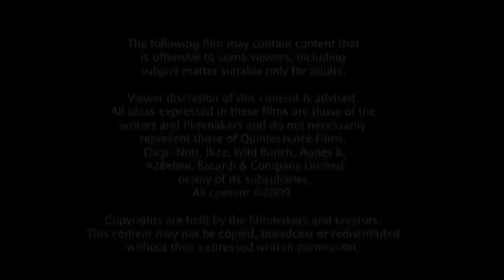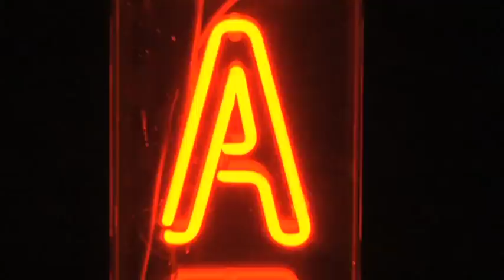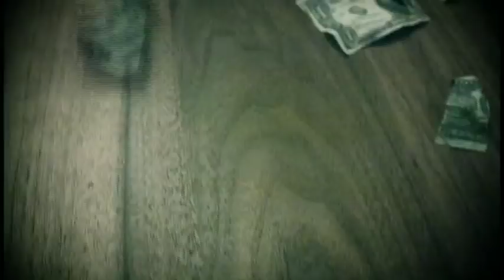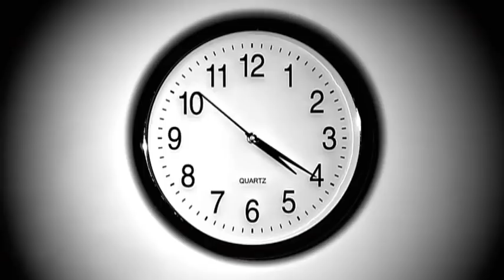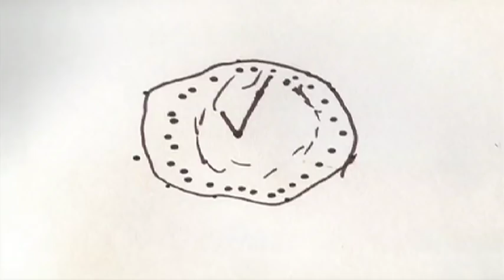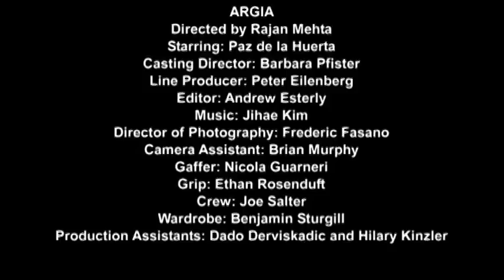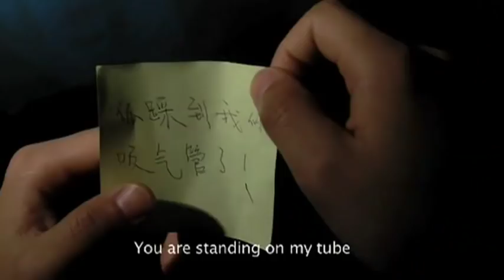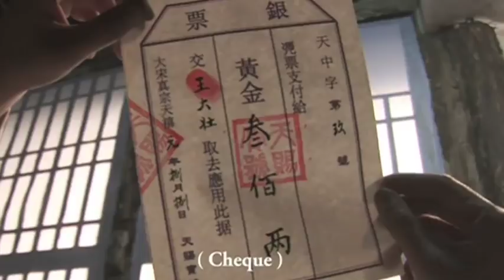ONE DREAM RUSH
A series of 42 short films based on Dreams commissioned by 42 Below Vodka
Produced by Michele Civetta, Rajan Mehta, Griffin Marcus & Ilya Rozhdestvensky

Directed by
Abel Ferrara-American American
Arden Wohl- American
Asia Argento -- Italian
Brian Butler- American
Carlos Reygadas -- Mexican
Charles Burnett- American
Charlyn Marshall- American
Chris Graham- New Zealand
Chris Milk- American
David Lynch- American
Dee Poon- Hong Kong
Floria Sigismondi -- Canadian
Florian Habicht- New Zealand
Gaspar Noe- Argentinian
Grant Morrison- Scottish
Griffin Marcus- American
Harmony Korine- American
James Franco-American
Joe Coleman- American
Jonas Mekas- Lithuanian
Jonathan Caouette- American
Kenneth Anger- American
Larry Clark- American
Leos Carax- French
Lola Schnabel- American
Lou Ye- Chinese
Matt Pyke- British
Michele Civetta- American
Mike Figgis- British
Mote Sinabel- Japanese
Niki Caro- New Zealand
Rajan Mehta- American
Rinko Kikuchi- Japanese
Ryan McGinley- American
Sean Lennon- American
Tadanobu Asano- Japanese
Taika Waititi- New Zealand
Terence Koh- Chinese-Canadian
Yung Chang --Canadian Chinese
Zachary Croitoroo- American
Zhang Yuang- Chinese